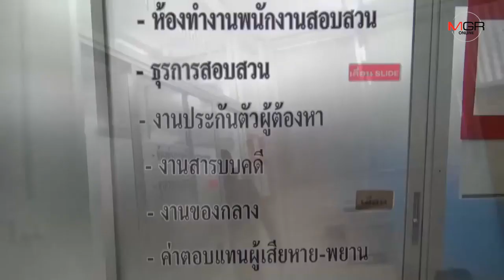รวบผัวโหดทำแผนใช้อาวุธปืนจ่อยิงหัวเมีย.. ดับคาบ้าน​ หวิดถูกญาติรุมประชาทัณฑ์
27/07/2019 รวบผัวโหดทำแผนใช้อาวุธปืนจ่อยิงหัวเมีย.. ดับคาบ้าน​ หวิดถูกญาติรุมประชาทัณฑ์
ศูนย์ข่าวศรีราชา - ตำรวจ​ สภ.พนัสนิคม​ จ.ชลบุรี​ นำตัวผัวโหดใช้อาวุธปืนจ่อยิงหัวเมีย.. ดับคาบ้านพักคนงาน​ทำแผนประกอบคำรับสารภ​าพหลังตามรวบตัวได้ขณะหลบหนีไป​ จ.บุรีรัมย์​ หวิดถูกญาติรุมประชาชน​ ตั้งข้อหาฆ่าผู้อื่นโดนเจตนา